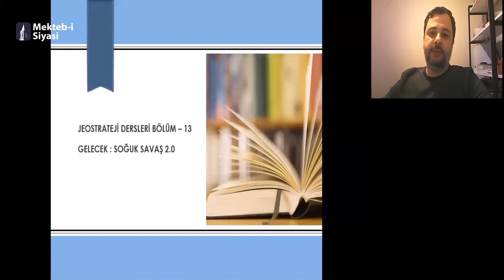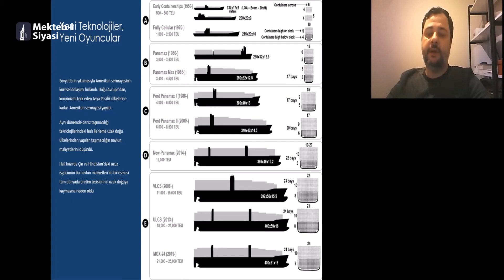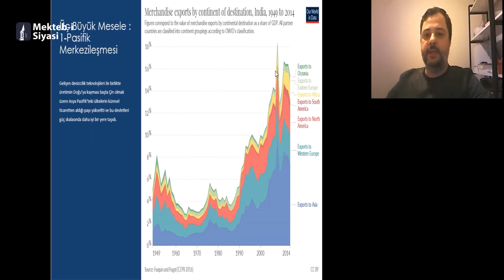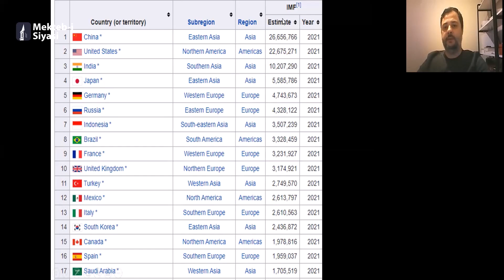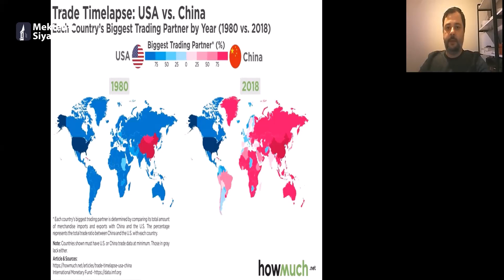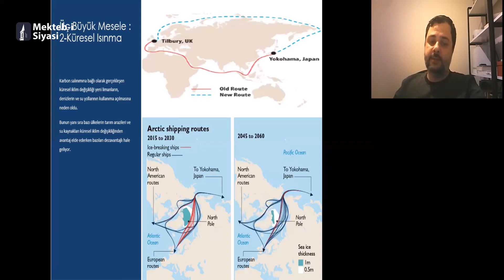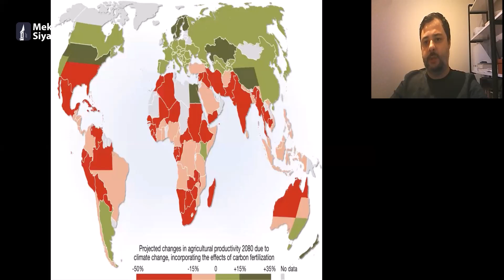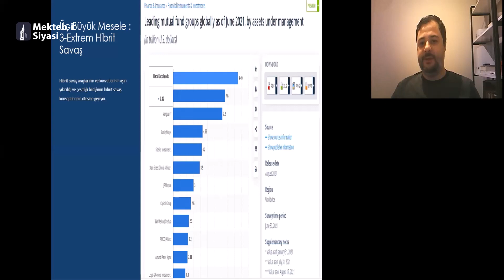Jeostrateji (12. Ders) - Tan Haskol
Tan Haskol ile Jeostrateji üzerine gerçekleştirdiğimiz ders serisinin on ikinci dersini sizlerle paylaşıyoruz.